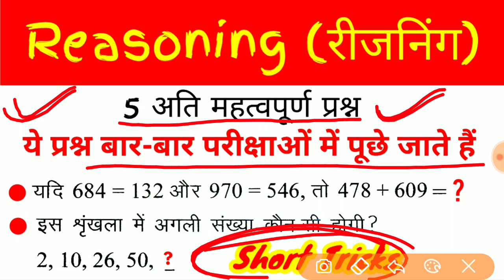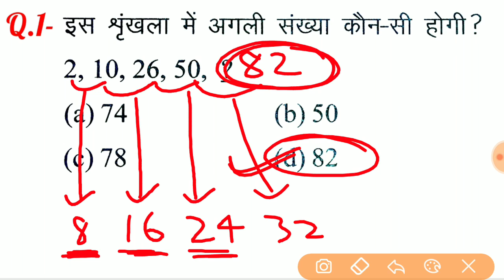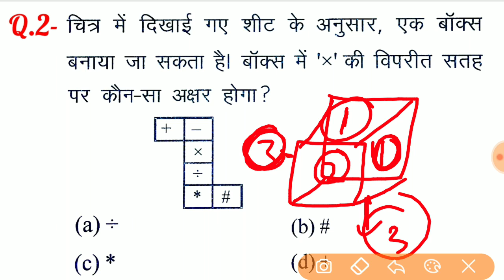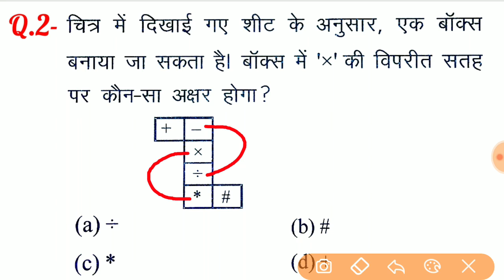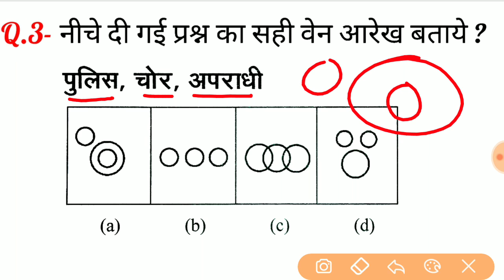Reasoning Short tricks in hindi for - RRB NTPC 2019, SSC, BANK, UPSSSC, AND ALL EXAMS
RPF, SSC-GD, VDO, UP POLICE, SSCGD exam 2019, RPF Exam 2019, exam 2019, RAILWAY exam 2019

दोस्तों...
इस Video में मैं Reasoning के महत्वपूर्ण प्रश्नों को Solve करने का आसान ट्रिक समझाया  हुँ। जो RPF, SSC-GD, UP POLICE, RAILWAY, SSC CGL, CHSL, MTS, BANK, UPSSSC, LEKHPAL, RAILWAY NTPC और सभी परीक्षाओं के लिए बहुत ही महत्वपूर्ण है।